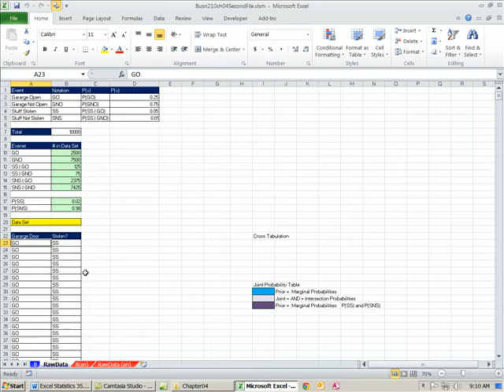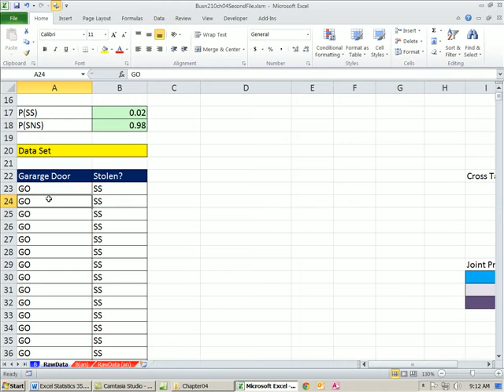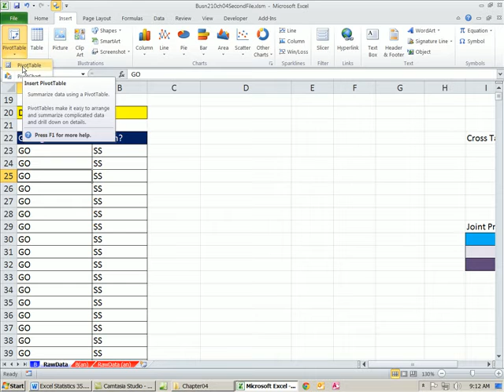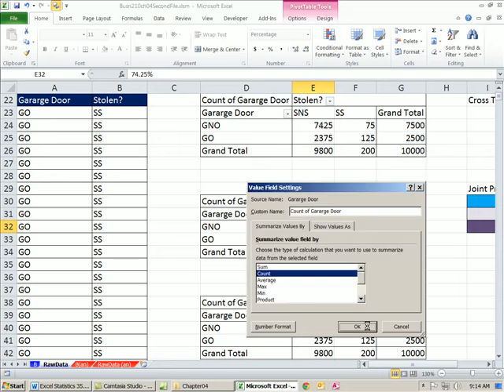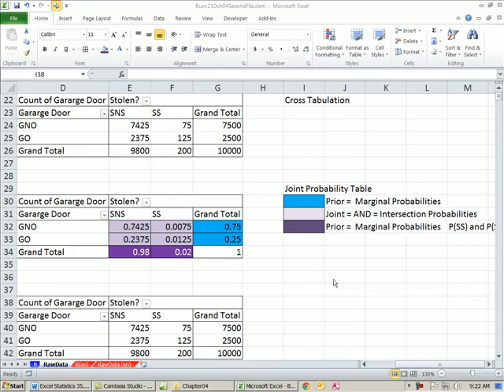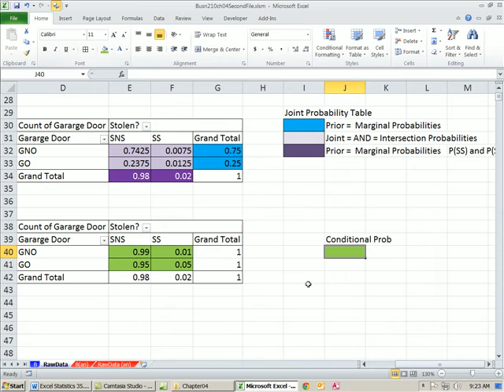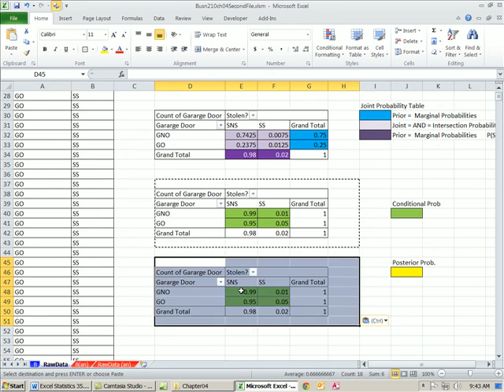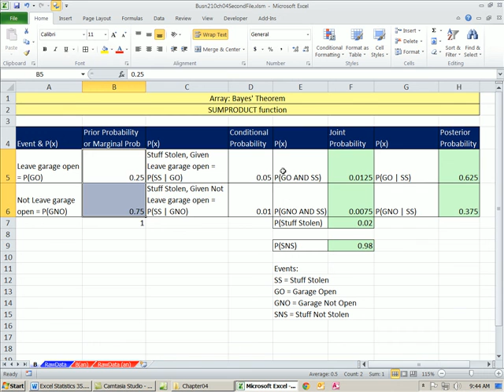Excel 2010 Statistics 43: Further Explanation of Bayes' Theorem & Posterior Probabilities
1. See how to calculate Posterior Probabilities using Bayes' Theorem and the Tabular Method
2. See a Raw data set created from Prior Probabilities (Also known as Marginal) and Conditional Probabilities to "see" that Bayes' Theorem can calculate a Prior Probability.
3. Compare Cross Tabulated table and Joint Probability tables (with Marginal and Joint probabilities) and Conditional Probability tables created with PivotTables with the Tabular Method of calculating Posterior Probabilities